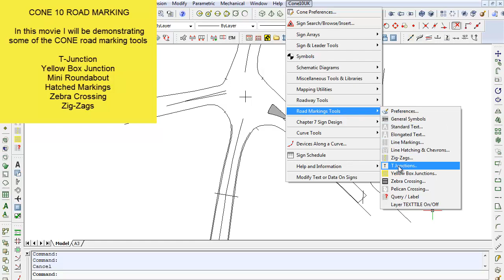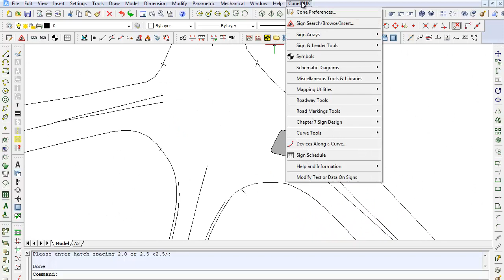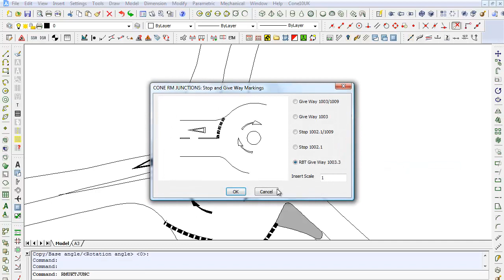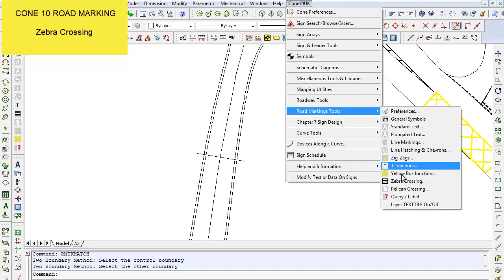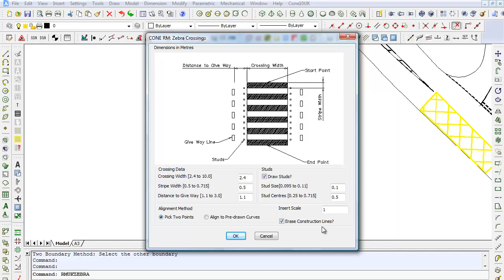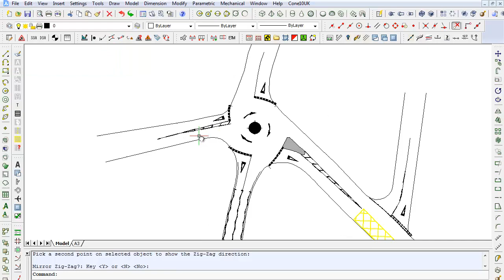CONE 10 UK ROAD MARKING TOOLS - 1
Cone Software Tutorials - Explores the tools available within Cone 10 UK to allow easy line marking on your temporary traffic management plans.

Cone 10 UK Road marking tools - T-Junction, Yellow Box Junction, Zebra Crossing, Zig-Zags, Line and Chevron Hatching